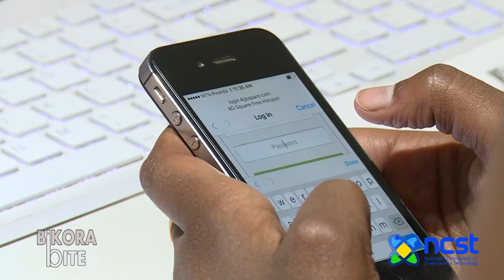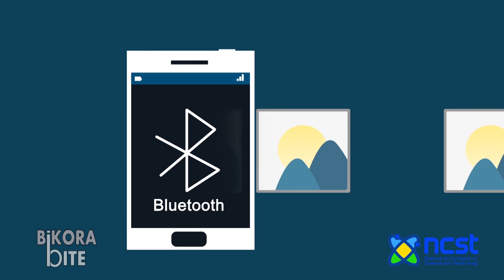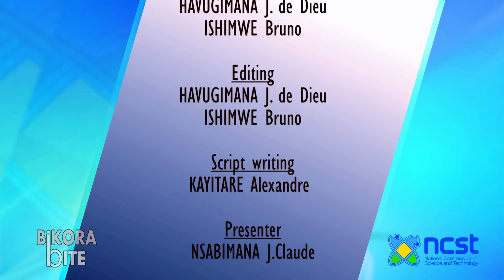Mobile Phone short documentary film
by ASSPROD STUDIO